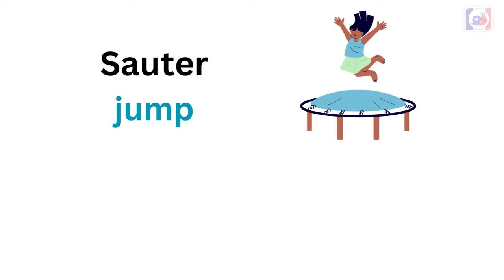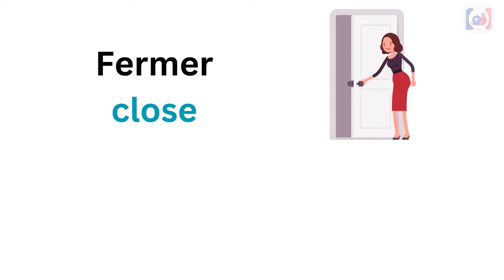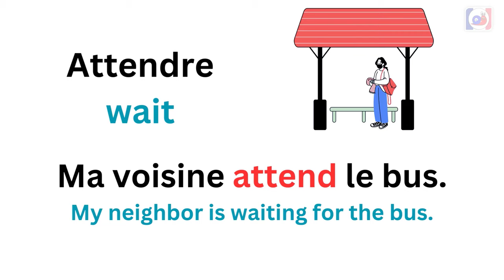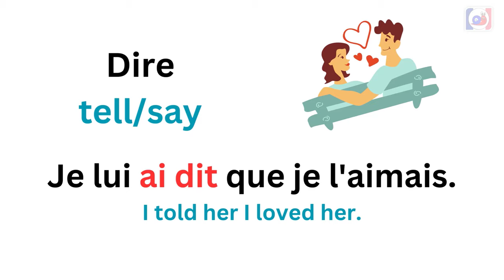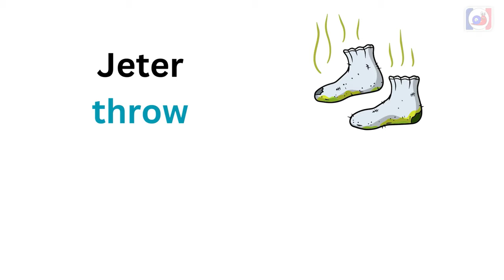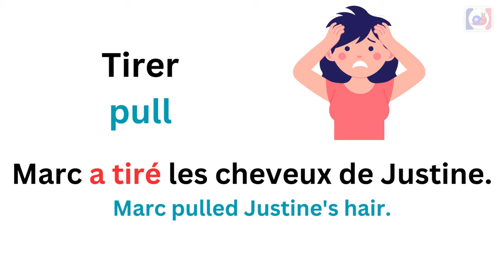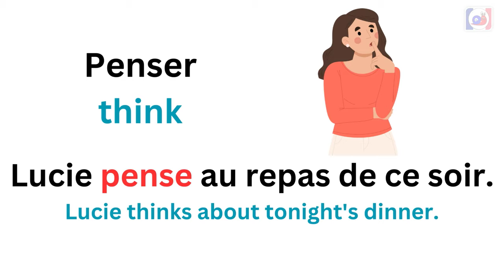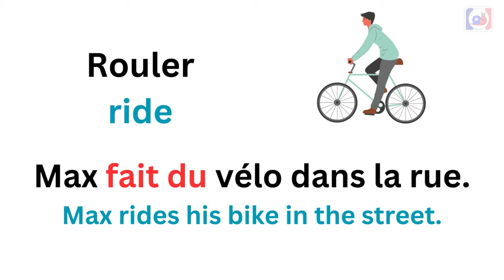Learn French Action Verbs - Vocabulary for Everyday Conversations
Bonjour, welcome to learn French with Escargot!

Get ready to learn 40+ French action verbs in this video! Whether you're new to French or want to enhance your skills, this video can help you expand your vocabulary and improve your communication.

The lesson covers essential action verbs like 'aller' (to go) and 'manger' (to eat) etc. For each verb, I added a sentence to show you an example in context.

I repeat each verb and sentence twice. Try to repeat after me if you can, to practice and improve your pronunciation.

Even if you make mistakes, it is not a problem, the most important is to speak out loud to boost your confidence when you talk in French.